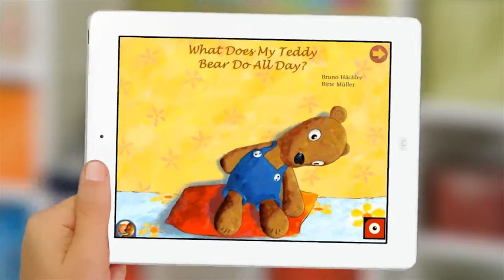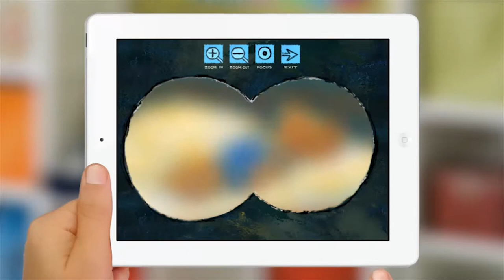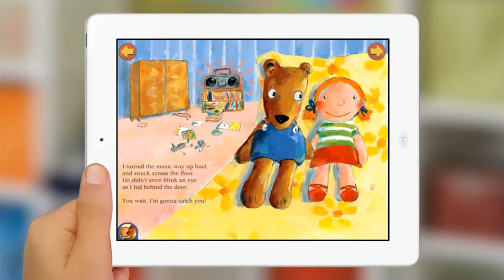Teddy's Day - Interactive Feautres Showcased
Take a look at one of the favorite stories of children in StoriesAlive - Teddy's Day. Don't miss any interactive element in the story, discover all of them through this video. Teddy's Day available in StoriesAlive only on iPad, Android tablets, nabi 2 and nabi XD